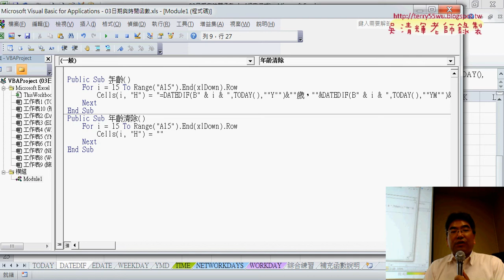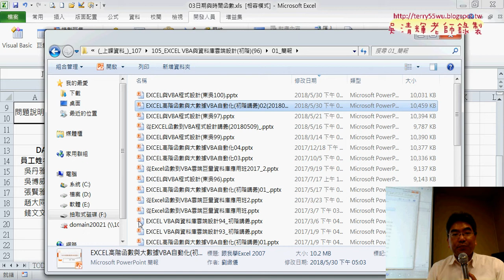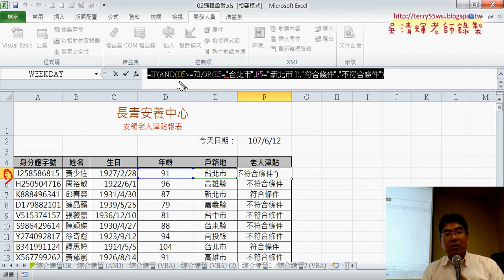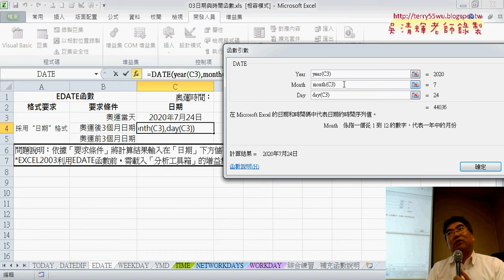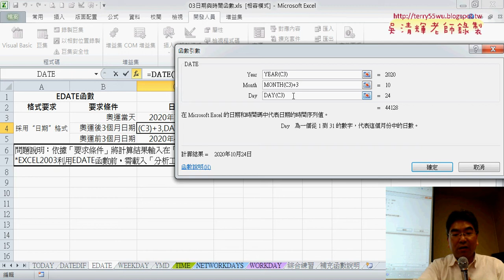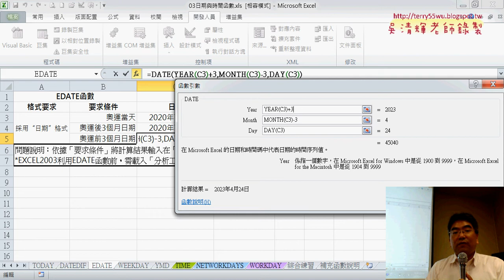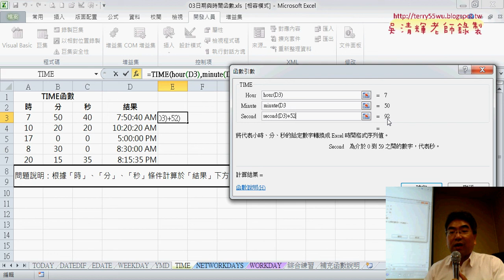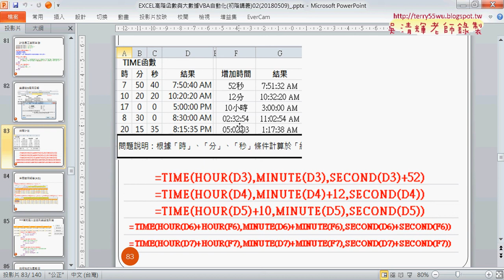02 計算日期與時間相關函數